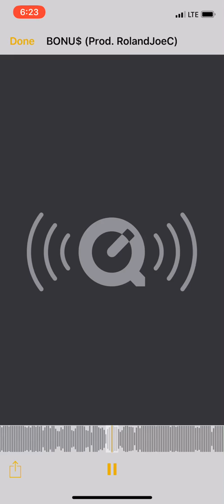BONU$ (Prod. RolandJoeC)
Off new mixtape titled “If anyone ask, you didn’t see me”. Drops May 3rd.